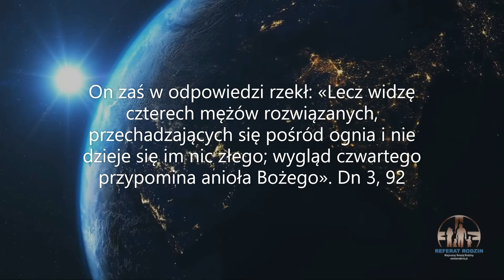Mów o Bogu a nie opowiadaj o religii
Wiele osób pyta, w jaki sposób mówić o Panu Bogu, żeby ludzie byli zainteresowani. Okazuje się, że metoda powolnego oswajania kogoś z tym, o czym chciałbyś mówić, jest bezproduktywna. Nie podkreślanie jednoznaczne obecności Jezusa Chrystusa jako osoby, która pokonała zło i nas zbawiła, powoduje, że ludzie przy innej, mdławej narracji, odwracają się plecami. Potrzebują zdecydowanego zaproszenia do wiary a nie wiadomości religioznawczych albo z pogranicza psychologii i wiary. Potrzebują metody czytania Słowa, a nie dowodów na to, że Biblia jest autentyczną Księgą. Potrzebują gotowych technik modlitewnych, a nie historii rozwoju modlitwy w Europie zachodniej z okresu funkcjonowania Bedy Czcigodnego. Po prostu potrzebują Chrystusa, a nie jego avatara, skonstruowanego przez Ciebie na potrzeby schowanej jak partyzanci w czasie II Wojny Światowej w lesie, Twojej ekspresji religijnej.